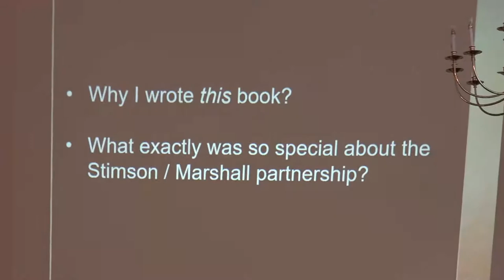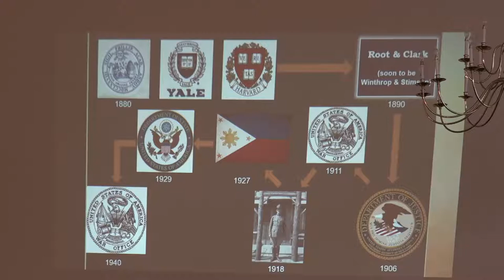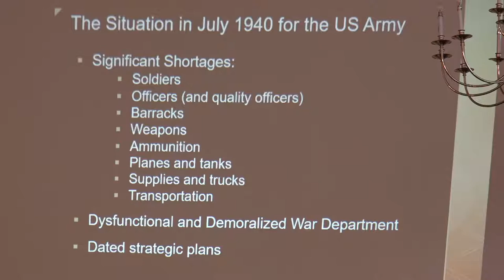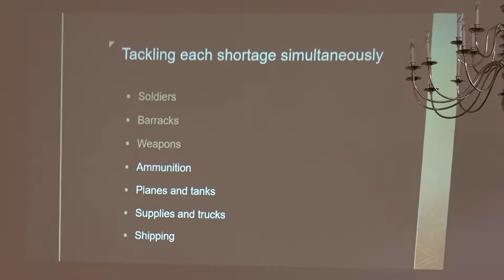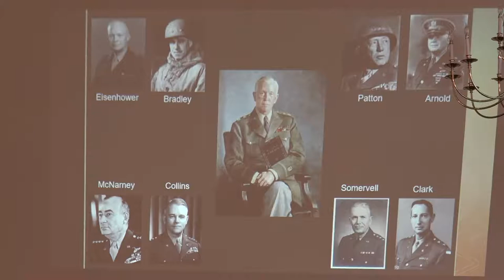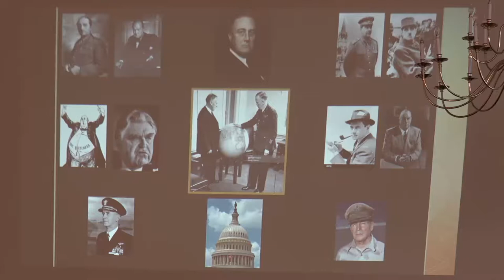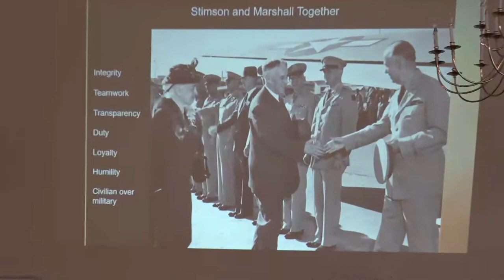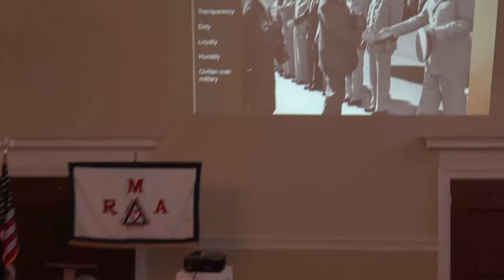Presentation of THE PARTNERSHIP GEORGE MARSHALL, HENRY STIMSON, AND THE EXTRAORDINARY COLLABORATION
Ted Aldrich discusses his book on the partnership between US Army Chief of Staff George Marshall and Sec. of War Henry Stimson during World War II as well as each man's career prior to WWII.